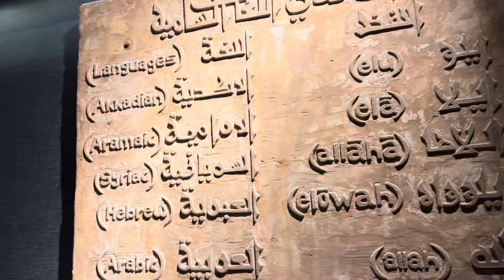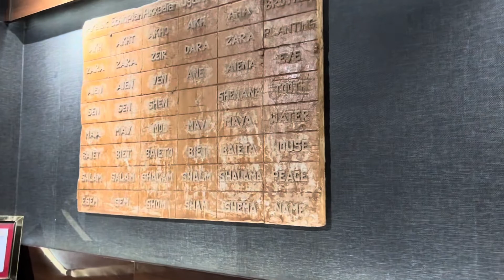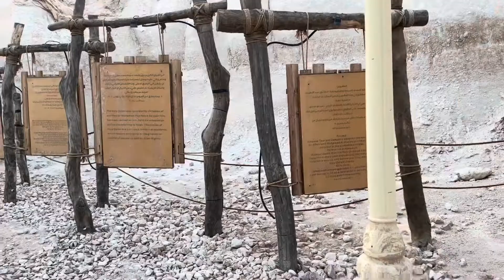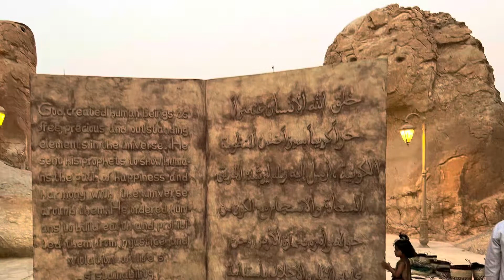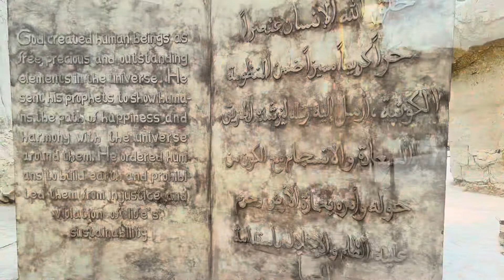|Al QARAH MOUNTAIN,CAVE,ROCK FORMATIONS|ಸುಂದರವಾಗಿರುವ ಲೈಲಾ ಮಜ್ನು ಗುಹೆ ನೋಡೋಣ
Al Qarah mountain: A stunning site with natural caves rock formations.
This mountain count as one of the most important natural sights in Al ahsa.